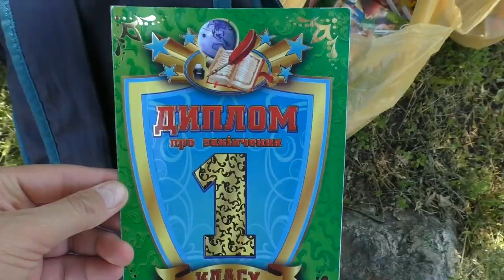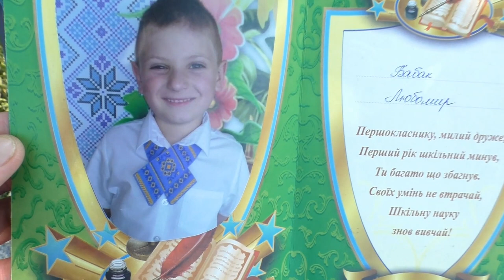VLOG Любомир закінчив 1 клас: останній дзвоник і прогулянка | ВЛОГ Последний звонок | Babasiky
Влог про те, як найстарший Бабасік Любомир закінчив навчання в 1 класі школи. Так званий останній дзвоник і невеличкі гулянні діток у парку.
Влог о том, как самый старший Бабасик Любомир закончил обучение в 1 классе школы. Так называемый последний звонок и прогулка в парке после него.